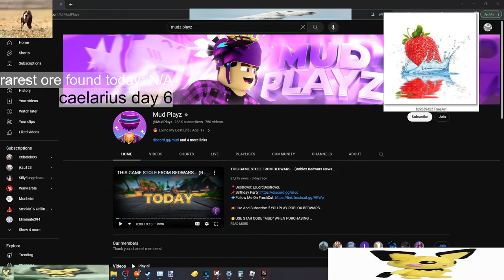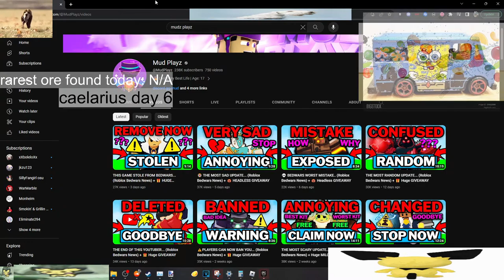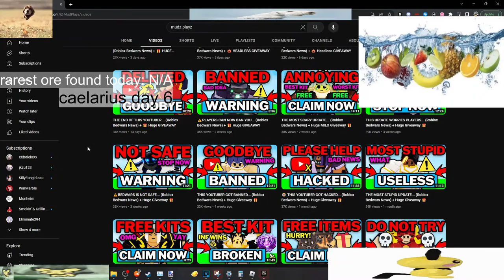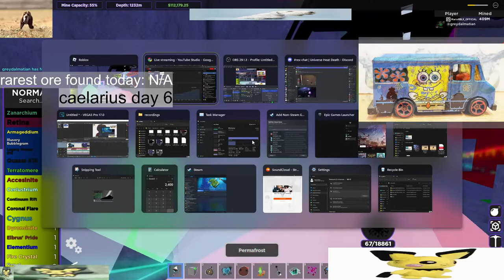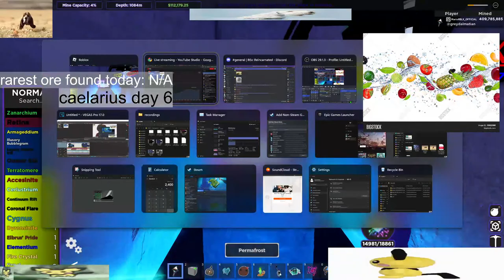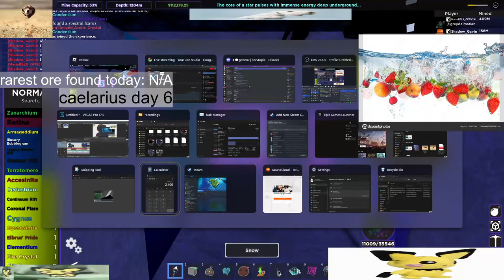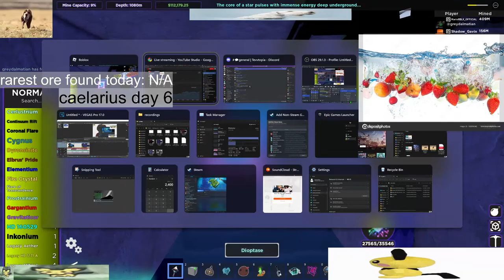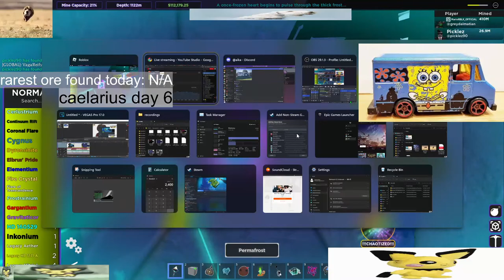I PLEDGE ALLEGIANCE TO THE GRIND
cheeseburger